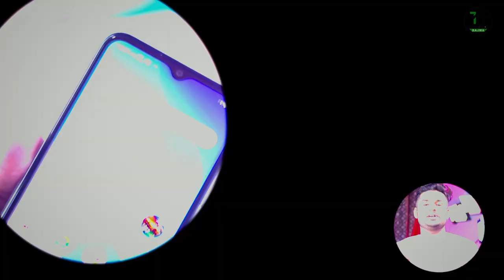Sparx Neo 5 Plus Camera Test 📸 Super Night + HDR + Slow Motion 🔥Full Asli Test ⚡️